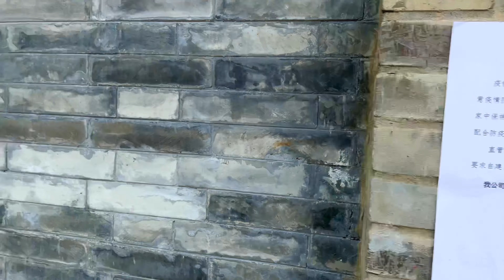Beijing Walking,Deshengmennei Street, Every hutong entrance needs to scan the code to enter【4K】